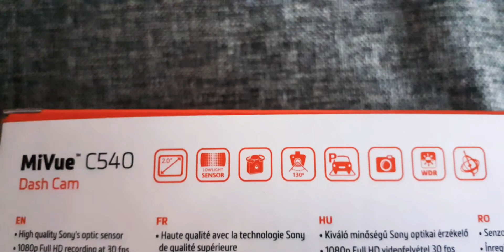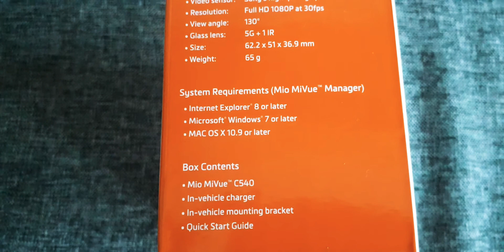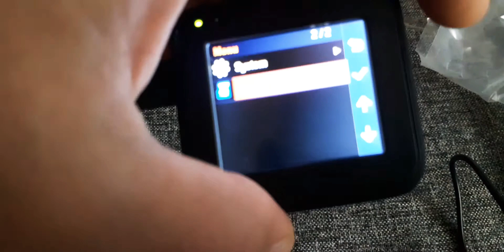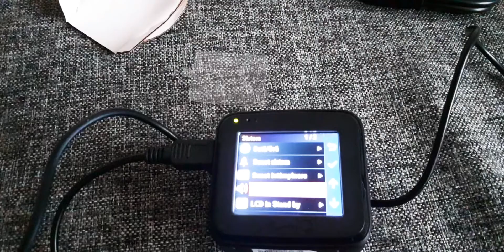Camera auto Dvr Mio Mivue C540 Emag Unbox ! Dash cam! Autokamera! Cámara de tablero! 行车记录器! डैश कैम!